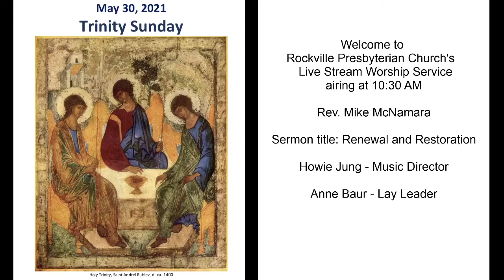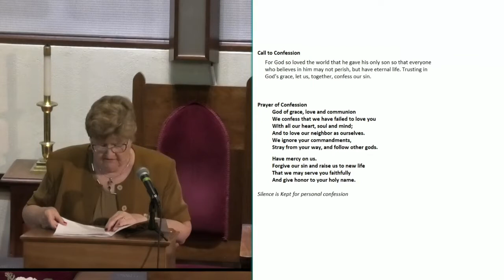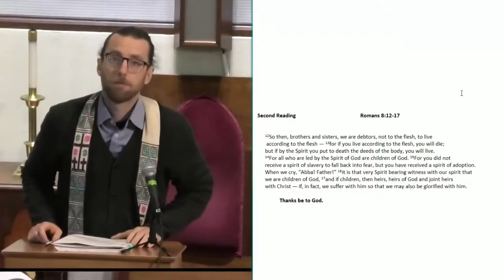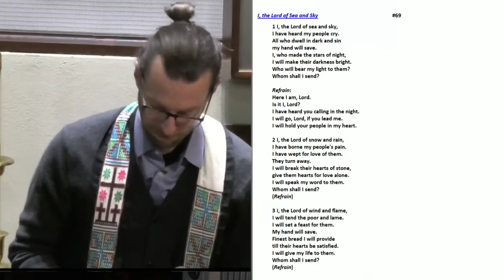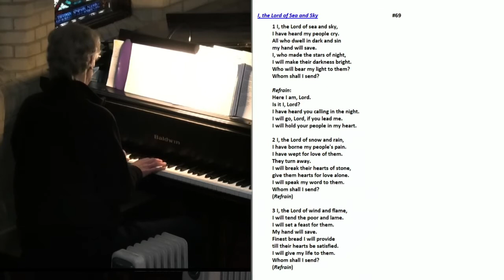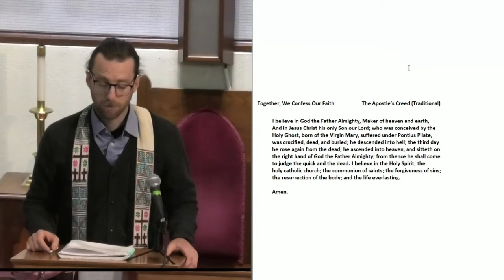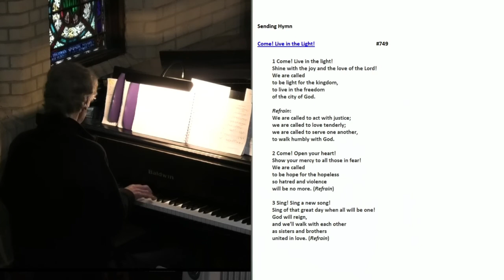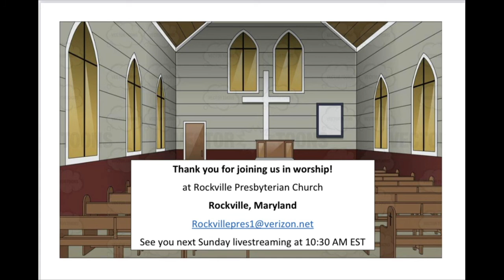Sunday Worship May 30, 2021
Sermon title: The Power of Three